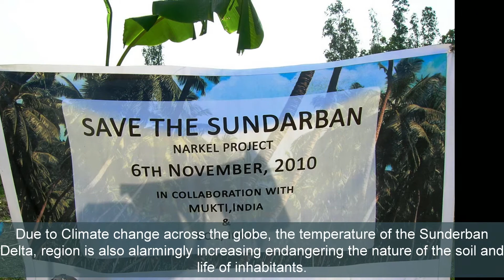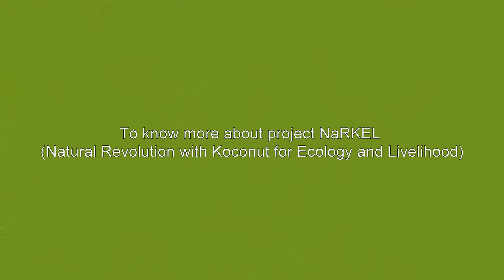Coconut Tree Plantation under Project NarKEL by MUKTI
Since 2009, Mukti has been trying to plant coconut trees through coconut nurseries in different parts of South 24 Paraganas under the Central Government Scheme of MGNREGA through which Government is able to create more jobs for the rural job card holders. At the same time this process is going to build up a campaign towards coconut plants which is valuable in terms of food, environment & protection of embankment, which in turn resists frequent floods.
 Through BOCI (British Oxyzen Company India) MUKTI planted 1000 Coconut plants successfully at Kankandighi under the Block Mathurapur-II. The local people of Mathurapur want to see more of this kind of initiative from Mukti. The officials of BOCI visited spot and happy to support in future also.

Know more ...